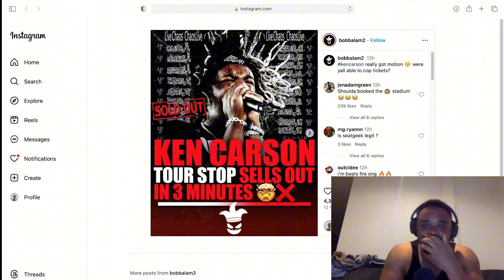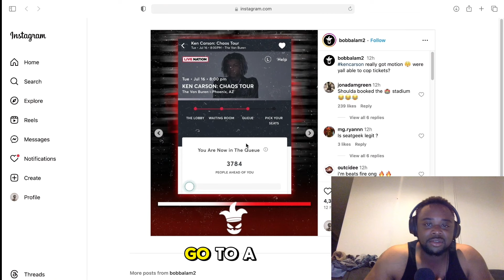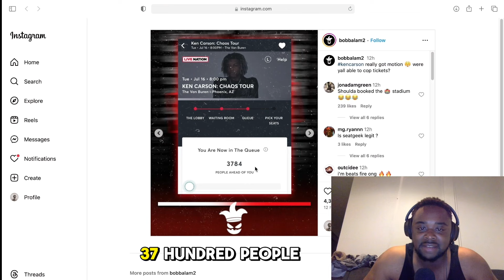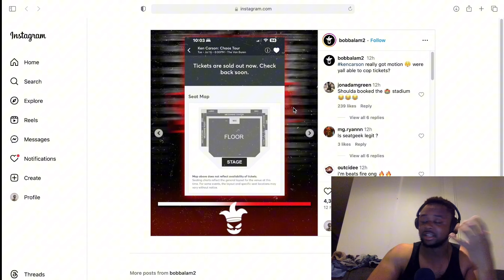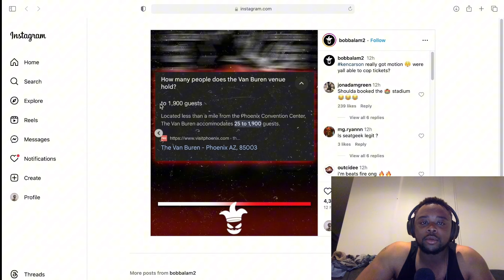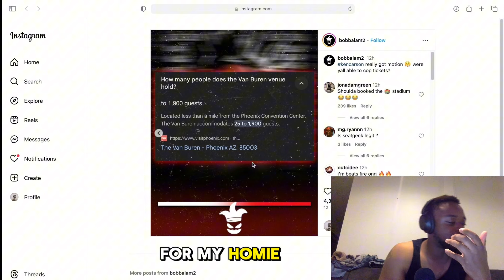Ken Carson Sells Out Tour In Seconds!